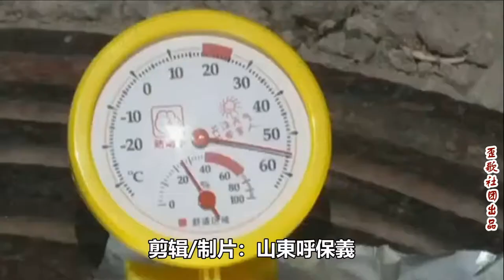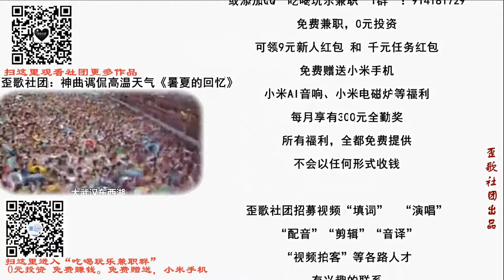歪歌社团 调侃高温天气，唱响《高温江湖》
我深知夏天最难熬，温炎热似火烧。路上行人你快点跑，防中暑别晕倒……